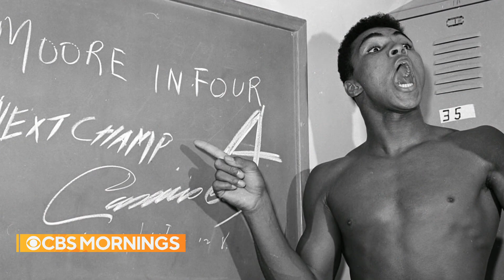Ken Burns on the fight for equality, ahead of Ali film debut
Award-winning filmmaker Ken Burns pens an essay special for "CBS Mornings," ahead of the release of his new film: "Muhammad Ali."